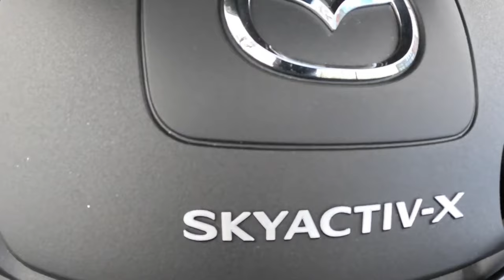2024 Mazda CX-30 [2.0 Skyactiv-X 186HP]|0-100| POV Test Drive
Car: Mazda CX-30 2.0 Skyactiv-X 186HP 2024

Engine: 2.0L Petrol (Gasolina) 4-cylinders
Displacement (cc): 1998
Power: 137 kW/186 hp
Torque: 240 Nm
Transmission: Transmission: 6-speed automatic
Traction: FWD ( Front-Wheel Drive )

Acceleration (0–100 km/h): 8,3 s.

Fuel Tank Capacity: 51L
Total Range: 911 km
Weight: 1368 Kg
Cargo Space: 430 Liter
Model: 2024
Base Price: 27.990 EUR